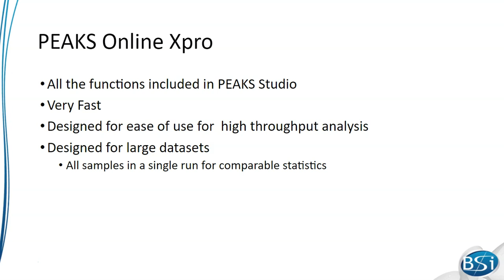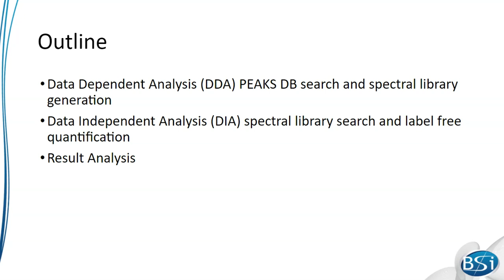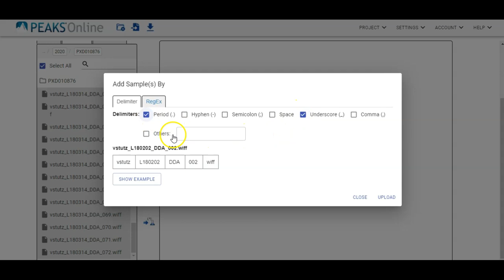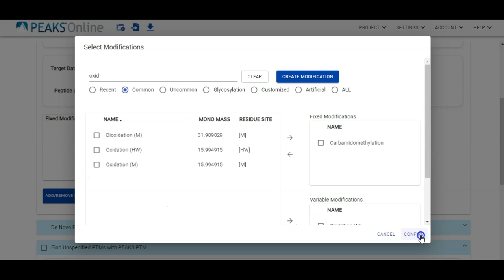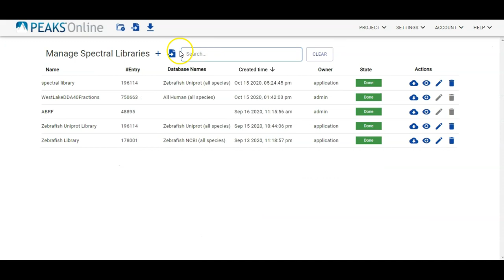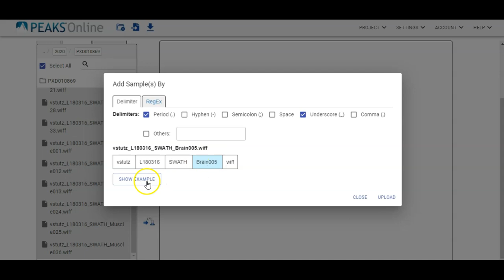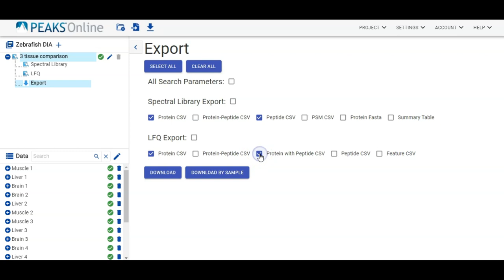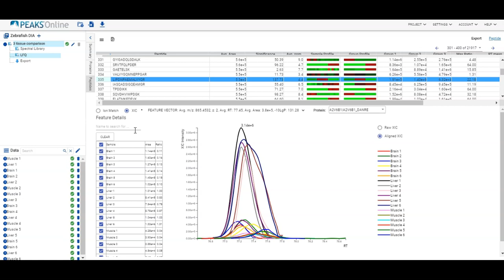PEAKS Online Xpro Walkthrough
PEAKS Online Xpro Offers:
- High Throughput Mass Spectrometry Data Analysis
- Fast Mass Spectrometry Data Analysis
- Data Independent Analysis (DIA) Mass Spectrometry
- Ion Mobility Mass Spectrometry
- Protein Identification
- Protein Quantification